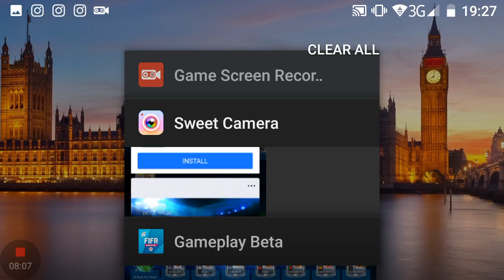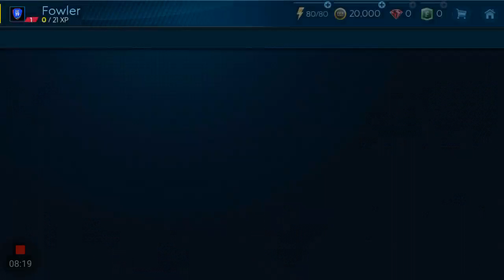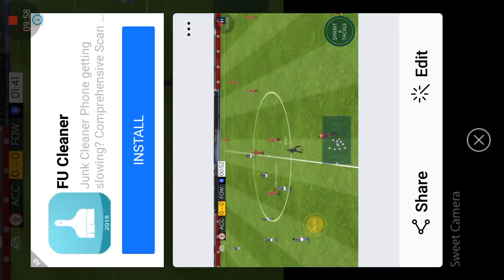FIFA 19 Mobile - First Gameplay on iOS \ Android